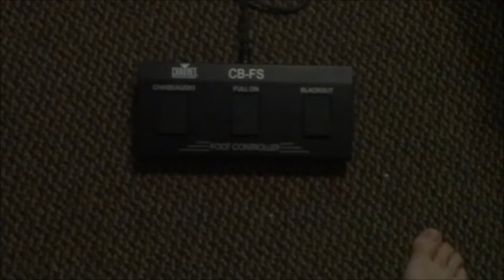Chauvet color bank 8